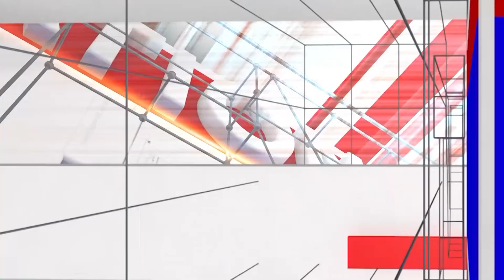Ramana Avatara: ನಮ್ಮ ಸಿನೆಮಾದಲ್ಲಿ ನಾವ್ಯಾರು ಆಕ್ಟ್ ಮಾಡಿಲ್ಲ ರಿಯಾಕ್ಟ್ ಮಾಡಿದೀವಿ | Arun Sagar | National TV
/ nationaltvn.  .